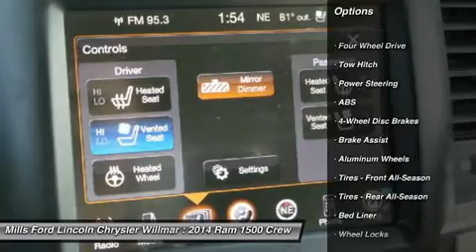2014 Ram 1500 3J150082A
2014 RAM 1500 Willmar, MN
Stock# 3J150082A

New Arrival! *4WD* *This Ram 1500 is CERTIFIED!* *Navigation* *Back-up Camera* *Bluetooth* *Cooled Seats* *Heated Seats* Multi-Zone Air Conditioning Auto Climate Control *Satellite Radio* *Steering Wheel Controls* HD Radio *Aux Audio Input* *Leather Seating* Automatic Headlights Keyless Start Parking Sensors AM/FM Radio Bed Liner Premium Sound System *Stability Control* ABS Brakes *Please let us help you with finding the ideal New, Used, or Certified vehicle. Every Chrysler, Dodge, RAM or Jeep Certified Pre-Owned vehicle must pass a comprehensive 125-point inspection and thorough reconditioning process using authentic Mopar